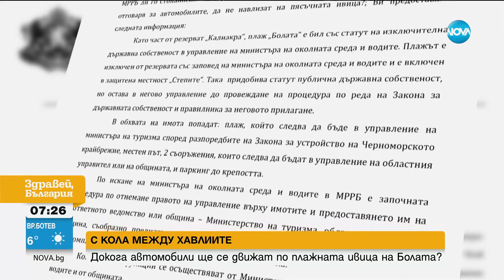ПЛАЖ „БОЛАТА”: Автомобили продължават да паркират върху пясъка в защитената зона